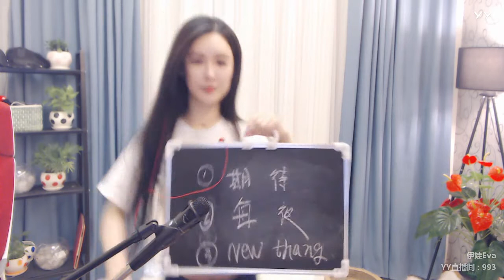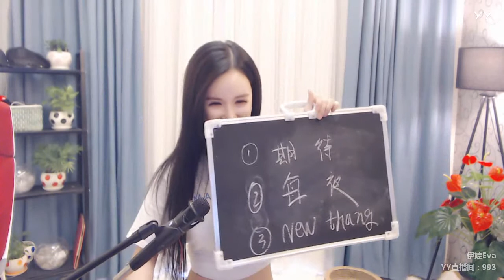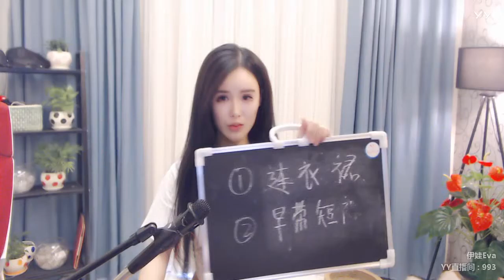YY LIVE 燃舞蹈 伊娃 -《燃舞蹈》（Artists・Sing・Music・Dance・Instrument・Talent Shows・DJ・KPOP・Remix・LIVE)